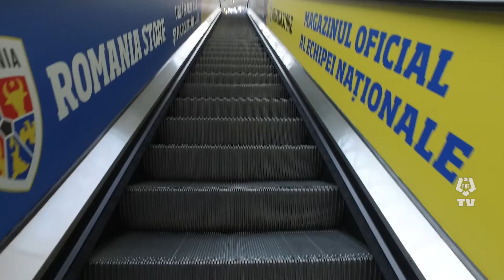ROMANIA STORE | S-a deschis primul magazin dedicat suporterilor echipei naționale, în Mega Mall!